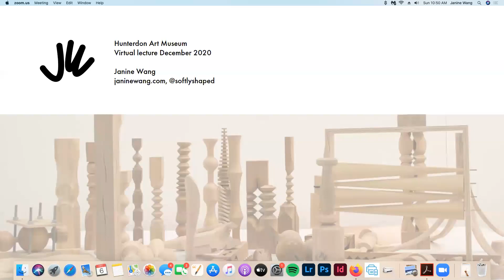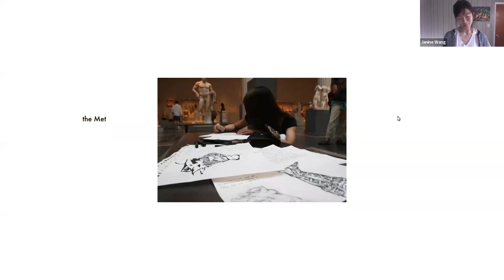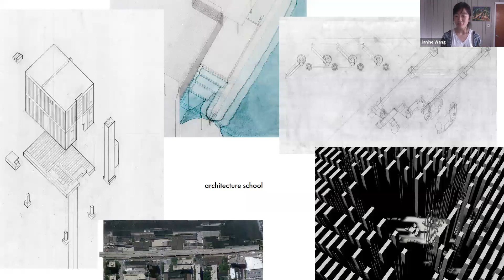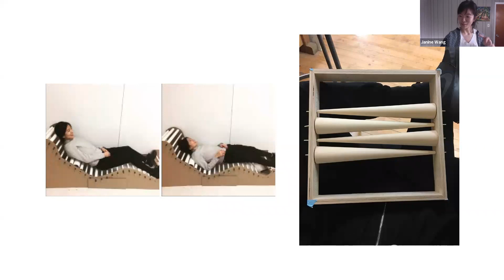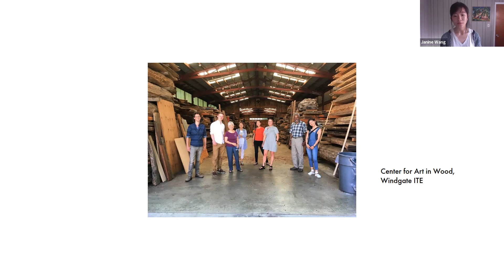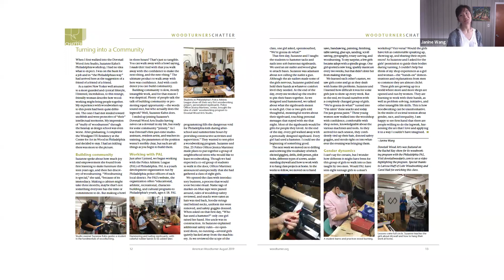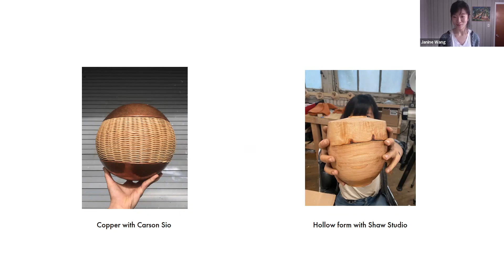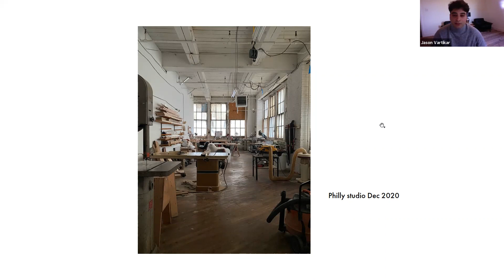Artist-In-Residence Lecture: Janine Wang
Janine Wang is a native New Yorker with an architectural background, turned Philadelphia-based furniture maker. She holds a BArch from Cooper Union and an MFA from Rhode Island School of Design.

She has exhibited at many schools and galleries including the Center for Art in Wood, Arrowmont School of Arts and Crafts, Rhode Island School of Design, the American Association of Woodturners Gallery of Wood Art, AAW International Turning Symposiums, Appalachian Center for Craft, Peters Valley School of Craft, and the State Museum of Pennsylvania.

Artist Statement

"I believe that good furniture creates good positive behavior, and this involves more than a relationship held at a distance. It’s not just pictures we can see online, or what we read about, or what we are told.

Furniture is a direct interface with the world. And how we choose to furnish our lives is an empowering, beautiful way that every person gets to paint their own values on the environment.

Making furniture lets me spend time reevaluating the types of furniture we have in our homes, why they look and act the way they do, and what kinds of tools and skills I have to respond with. My work exalts freedom, familiarity, and unrestricted comfort in the environment."

Moderator

Jason Vartikar, Hunterdon Art Museum’s Curator of Special Projects, is a Ph.D. candidate in Art History at Stanford University.His research examines American art and literature, especially in relation to critical race theory, decolonizing methodologies, and the histories of science and romanticism. His work has been supported by the Jeanette and William Hayden Jones Fellowship of American Art and Culture, and by Robert Wilson’s Watermill Center.

You can read his most recent article, “Ruth Asawa’s Early Wire Sculpture and a Biology of Equality,” in the Spring 2020 issue of American Art. From 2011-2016 he was a founder and director of Hansel and Gretel Picture Garden and Pocket Utopia – a critically acclaimed gallery and performance venue in New York City, which collaborated with institutions such as the Museum of Modern Art.

Pronouns: he/him/his

This program was made possible in part by a grant from the New Jersey Council for the Humanities, a state partner of the National Endowment for the Humanities. Additional support for this exhibition was provided by the Windgate Foundation, and the Marie and John Zimmermann Fund.